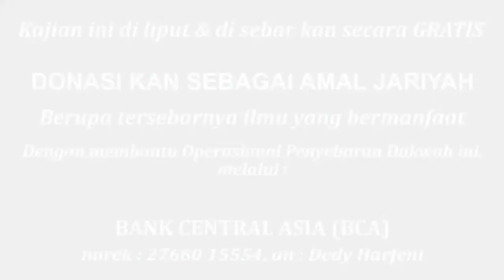Perjalanan Menuju Allah || Ust. Farid Ahmad Okbah, MA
Semoga menjadi Amal Sholeh Jariyah yang memberi Syafaat kelak di Akherat.